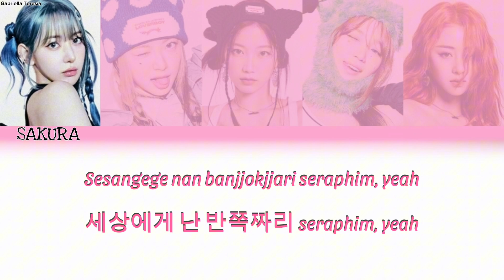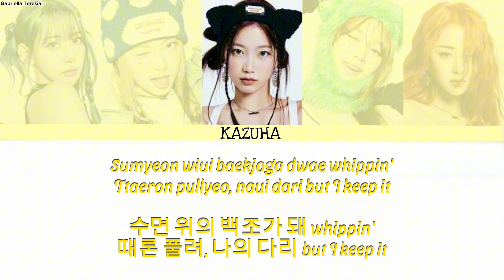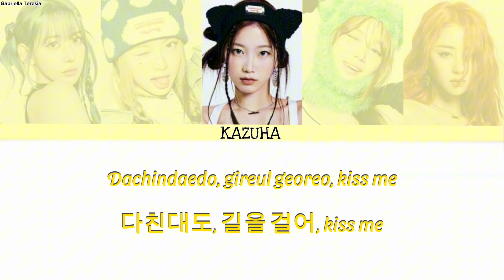LE SSERAFIM - EASY KOREAN VERSION (Color Coded Lyrics) {HAN|ROM}